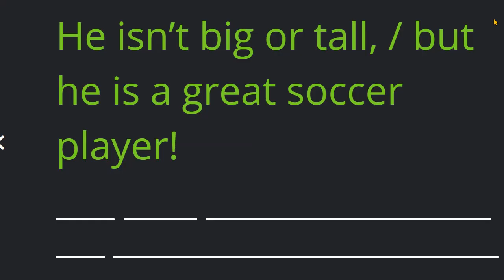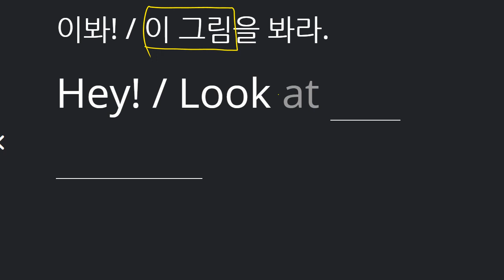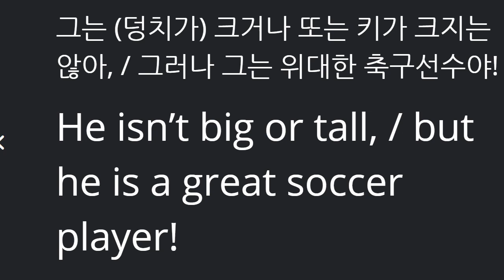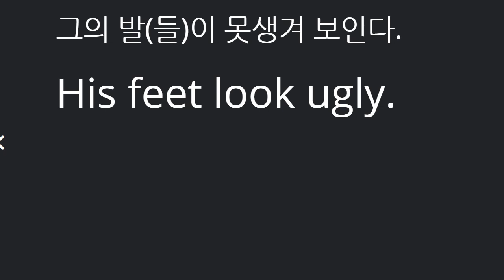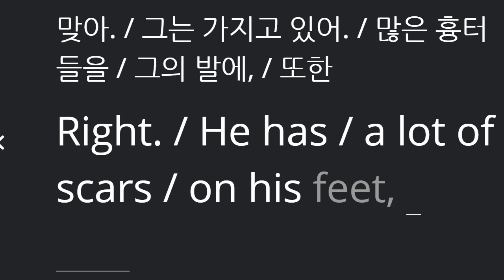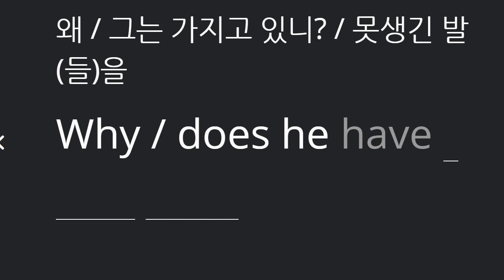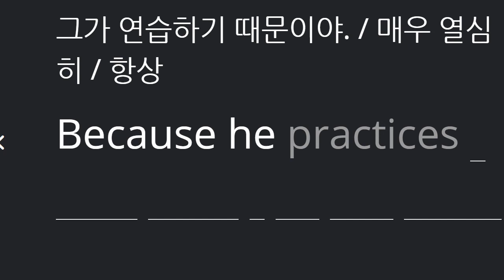박채연 2021 03 19 통문장